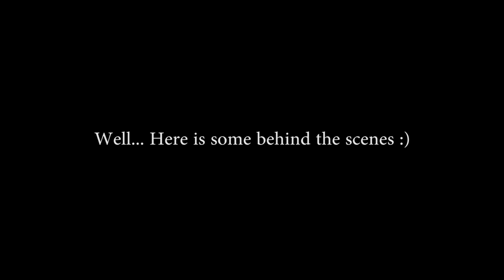CLIMBING A HOTEL?!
This video is a throwback that I haven't uploaded on this channel I hope you enjoy.